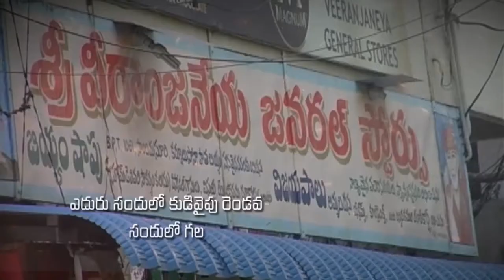Pastor Katuri Moses garu ||29-06-2019|| అంశం: నిర్ణయ కాలంలో దేవుడు కార్యం చేస్తాడు...